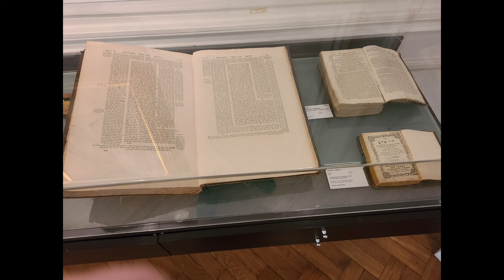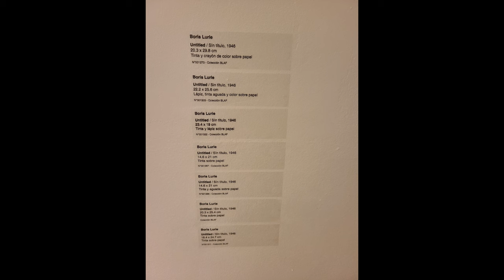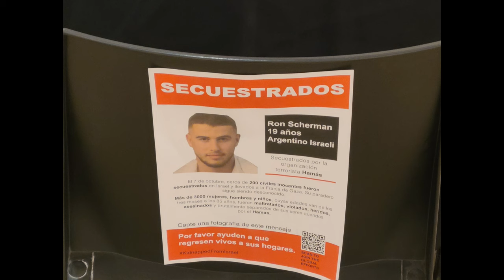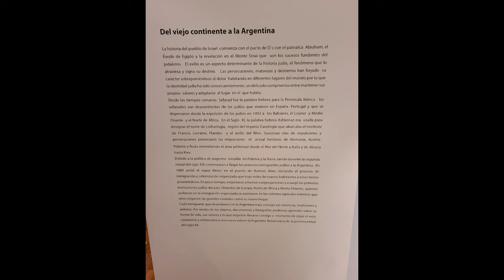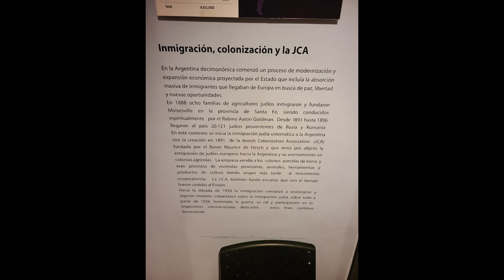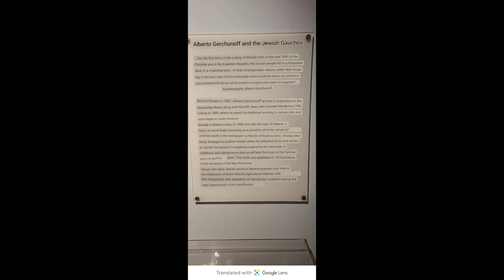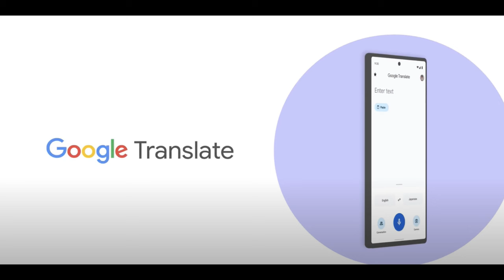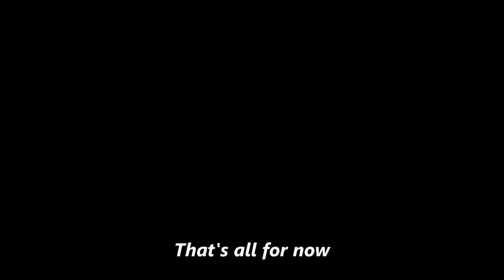I visited the oldest Jewish temple in Buenos Aires, Argentina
Argentina has the largest Jewish population in Latin America.  The history of Jewish immigration to Argentina dates back hundreds of years and to learn more about it, we visit the Templo Libertad, the oldest Jewish temple in Argentina.  Come along!